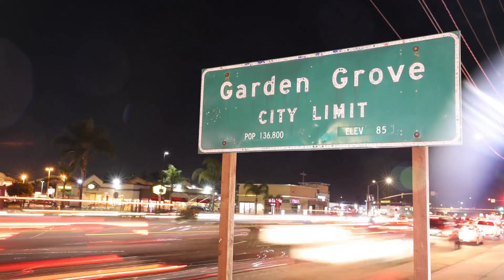Nhiều người Mỹ gốc Việt quyết chọn chích ngừa Covid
Vào năm 2020, đại dịch COVID-19 đã gây ra nhiều thiệt hại và đã tước đi nhiều sinh mạng. Khắp các thành phố đều phải đóng cửa, nền kinh tế toàn cầu bị suy thoái và cuộc sống của chúng ta bị đình trệ. Các nhà khoa học khắp nơi trên thế giới đã chạy đua với thời gian để nghiên cứu virus và điều chế ra vaccine. Nhờ những nỗ lực của họ, kết quả là nhân loại đã có nhiều loại vắc xin ngừa covid.

Chủng ngừa là phương cách an toàn và hiệu quả để cứu sống mạng người. Nghiên cứu cho thấy các vaccine này rất an toàn và hiệu quả. Nhiều người trong cộng đồng người Mỹ gốc Việt đã chủng ngừa và bạn cũng nên ghi danh lấy hẹn cho mình.

Chủng ngừa là một trong những biện pháp quan trọng giúp chấm dứt đại dịch COVID-19, phục hồi nền kinh tế để chúng ta có thể nhanh chóng trở lại cuộc sống bình thường. Hãy chủng ngừa cho chính bạn, những người thân yêu của bạn và cộng đồng của chúng ta.

Để có thêm thông tin, xin vào trang vietcovid.org.